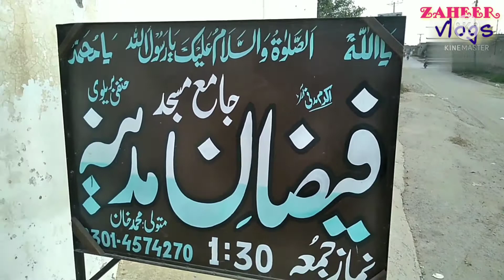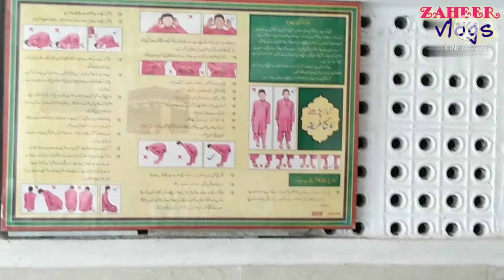ہماری گاؤں کی مسجد کا ولوگ۔ (The people of the mosque in our village)